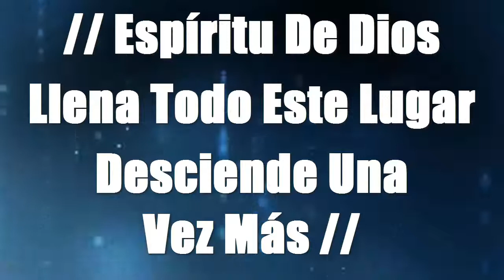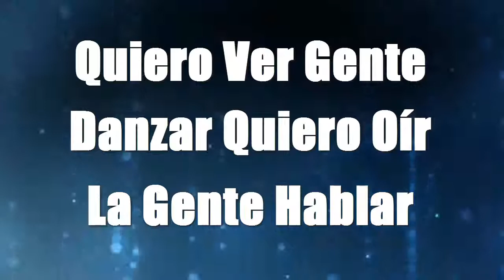Con Poder - Barak